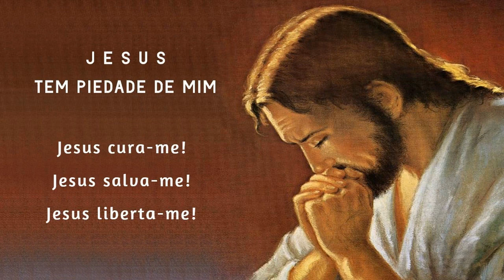Terço da Libertação 26/04/2022